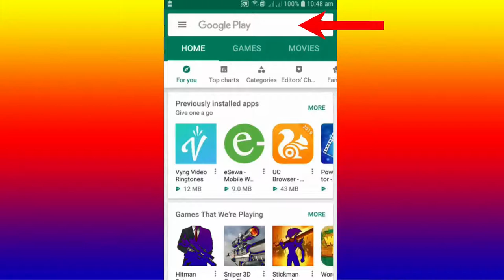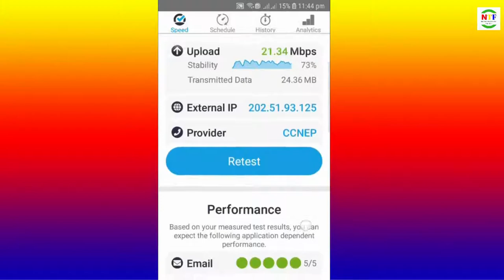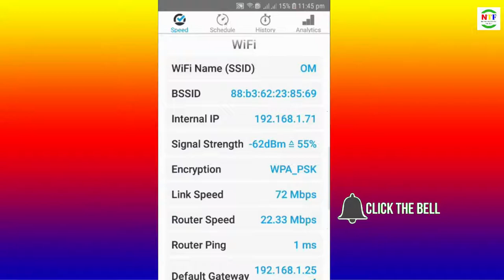How to check Mbps on Wifi | How to check Wifi speed on mobile | Mbps speed test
Hey Guys,
This video is about "How to check mbps on wifi ".
How to check Wifi speed on mobile

In order to know about the Mbps on Wifi you need to
install android app named Wifi speed test which shows
all the details about the download speed as well as
upload speed also the Mbps of the wifi.

Queries solved:
1)How to check mbps on wifi
2)How to check wifi speed on mobile
3)How to check wifi speed mbps
4)Wifi ko speed kasari herne
5)How to check wifi speed on android
6)Wifi speed test for android
7)How to check my wifi mbps
8)How to check wifi mbps speed

Channel Description:
This Channel provides Technical Videos in Nepali Language
like tutorial videos on mobile and computers,
Facebook tips and tricks, business opportunities in Nepal,
Android Apps review, Uses of Internet in our daily life as well as YouTube tips and tricks .